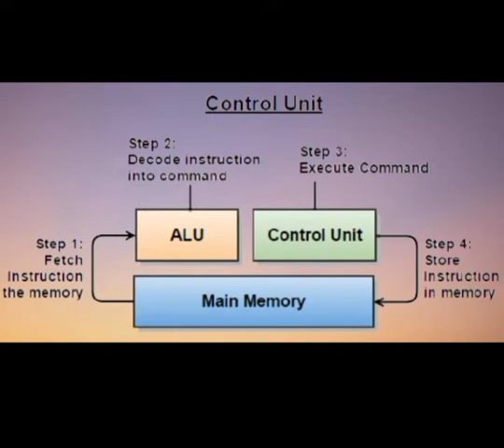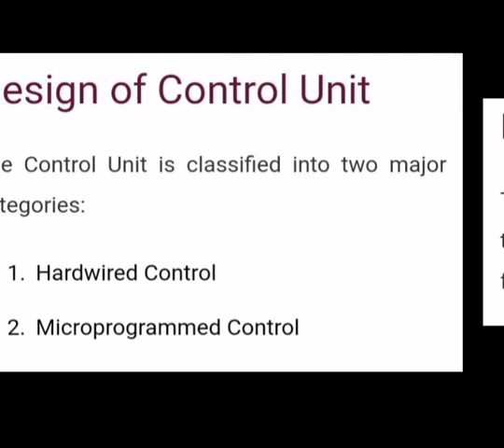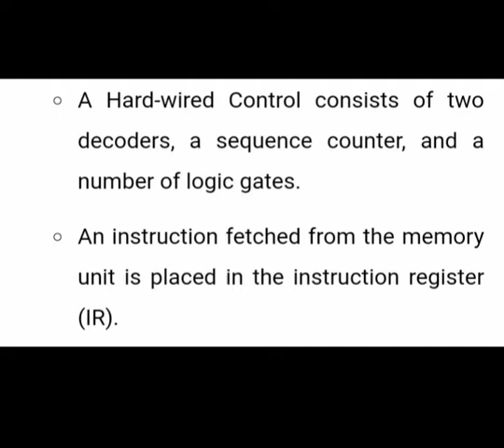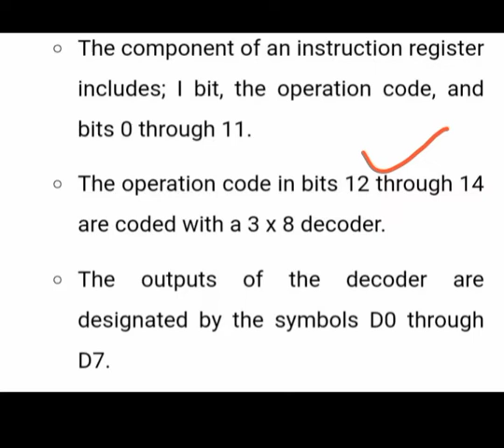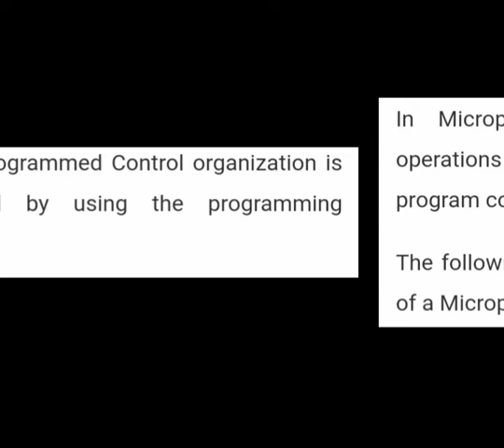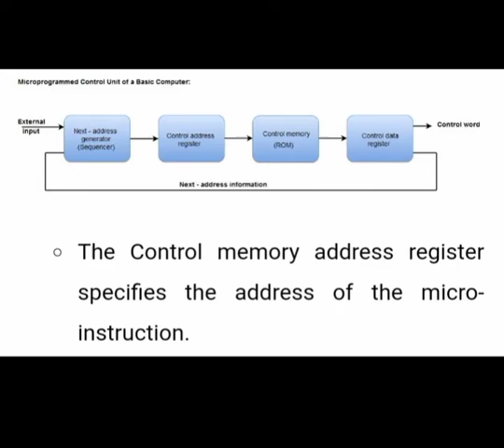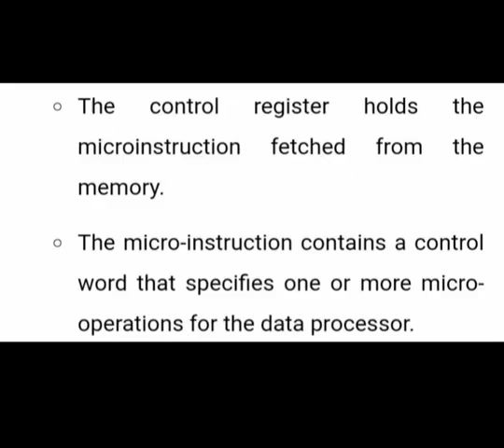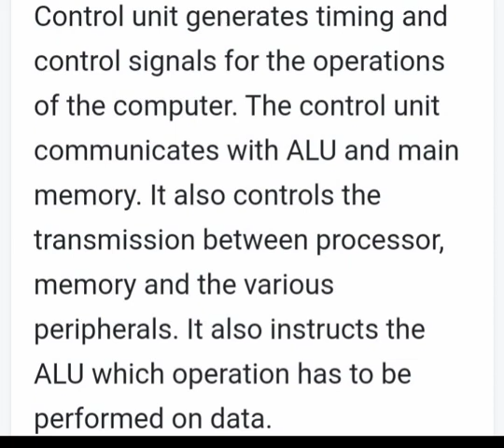DESIGN OF CONTROL UNIT